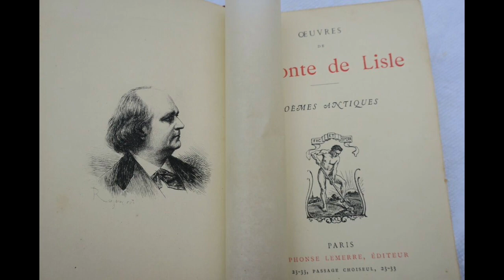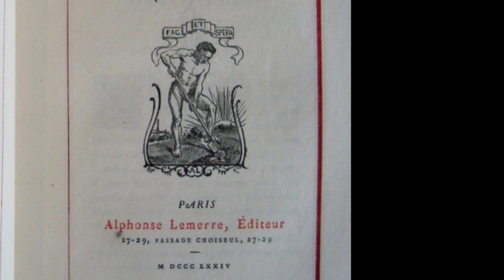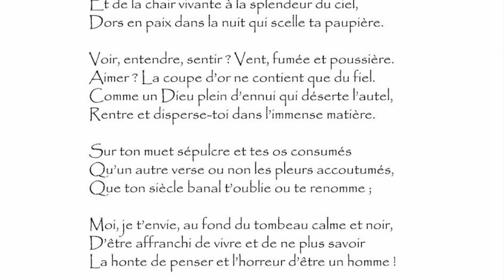Leconte de Lisle - Trois poèmes in Poèmes barbares / Poèmes tragiques - Voix Carolyne Cannella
- Aux modernes,  Poèmes barbares publié en 1862, recueil de 81 poèmes
- À un poète mort,  Recueil : Poèmes tragiques 1895
- Les roses d'Ispahan,  Recueil : Poèmes tragiques 1895

Charles Marie René Leconte de Lisle (1818–1894) est un écrivain et poète français. Chef de file du mouvement parnassien, il est connu notamment pour ses trois recueils de poésie, Poèmes antiques (1852), Poèmes barbares (1862)  et Poèmes tragiques (1884), ainsi que ses nombreuses traductions d’auteurs anciens.

Épris de justice, Leconte de Lisle a trente ans lorsque la Révolution de 1848 qui soulève son enthousiasme abolit l'esclavage, lui qui l'a combattu dans ses premiers écrits.
Sous-bibliothécaire à la bibliothèque du Sénat (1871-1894), collaborateur de plusieurs publications dont La Nouvelle Revue aux côtés d'Octave Mirbeau, Guy de Maupassant, François Coppée, ou encore Ivan Tourguéniev, Leconte de Lisle est un admirateur de Victor Hugo.
Il publie « Poèmes antiques » en 1852, dans lequel il reprend des thèmes mythologiques grecs et orientaux. Il devient l'un des porte-flambeaux de la tradition intellectuelle française, en même temps que Flaubert et Renan. Républicain convaincu, Leconte de Lisle compose un « Catéchisme populaire républicain » (1871) qui fit grand bruit à l'Assemblée nationale.

Il sera élu (en 1886) à l'Académie Française où il succède au fauteuil de Victor Hugo.
Son choix de certains thèmes et leur traitement le relient au romantisme, notamment : description de la nature sauvage (couleur, exotisme, animaux,...), sujets historiques et mythologiques, goût de la liberté dans la fantaisie, énergie. Mais, amplifiant l'impulsion donnée par Théophile Gautier avec son culte de L'Art pour l'Art et par Théodore de Banville, Leconte de Lisle rompt avec ce mouvement et défend une doctrine nouvelle – celle qui sert de modèle aux parnassiens – caractérisée par quelques principes : la poésie doit rester impersonnelle (le poète ne doit pas chanter son ego) ; le poète doit privilégier le travail de la forme plutôt que se laisser aller à sa seule inspiration débridée ; il doit viser la beauté, dont l'antiquité (grecque, hindoue, nordique, etc.) fournit les modèles absolus ; par opposition aux sentiments, la science, guidée par la raison, constitue un champ d'expression infini ; le poète ne doit pas s'impliquer dans la vie moderne.

Portrait de M. Leconte de Lisle par Baudelaire :
" Si des prescriptions, trop bien faites, trop enivrantes, pour n'avoir pas été moulées sur des souvenirs d'enfance, ne révélaient pas de temps en temps à l'œil critique l'origine du poète, il serait impossible de deviner qu'il a reçu le jour dans une de ces îles volcaniques et parfumées, où l'âme humaine, mollement bercée par toutes les voluptés de l'atmosphère, désapprend chaque jour l'exercice de la pensée. Sa personnalité physique même est un démenti donné à l'idée habituelle que l'esprit se fait d'un créole. Un front puissant, une tête ample et large, des yeux clairs et froids, fournissent tout d'abord l'image de la force.
Au-dessus de ces traits dominants, les premiers qui se laissent apercevoir, badine une bouche souriante animée d'une incessante ironie. Sa conversation, solide et sérieuse, est toujours, à chaque instant, assaisonnée par cette raillerie qui confirme la force. Aussi, non-seulement il est érudit, non-seulement il a médité, non-seulement il a cet oeil poétique qui sait extraire le caractère poétique de toutes choses, mais encore il a l'esprit, qualité rare chez les poètes, de l'esprit dans le sens populaire et dans le sens le plus élevé du mot. " Baudelaire

( Sans oublier d'actionner la petite cloche )